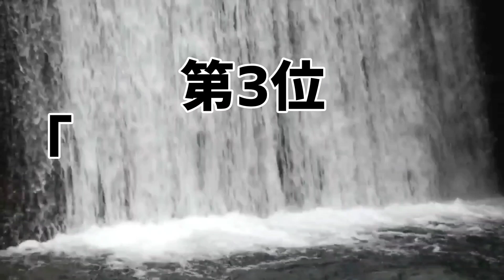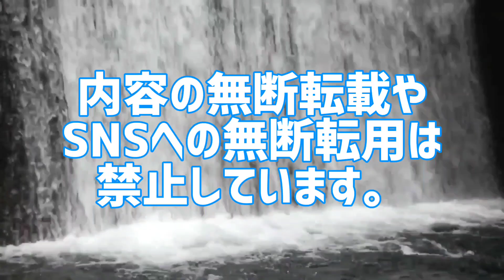FANTASTICS from EXILE TRIBEシングル&アルバム歴代売上ランキング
(メンバー)
世界、佐藤大樹、澤本夏輝、瀬口黎弥、堀夏喜、木村慧人、八木勇征、中島颯太、中尾翔太

FANTASTICS from EXILE TRIBEのシングルとアルバルを売上枚数別にランキング化。
あなたは本当のFANTASTICS from EXILE TRIBEを知っていますか？

FANTASTICS from EXILE TRIBEシングル&アルバム売上ランキング
1位 ｢PANORAMA JET｣
2位 ｢OVER DRIVE｣
3位 ｢Dear Destiny｣
4位 ｢Flying Fish｣
5位 ｢Time Camera｣
6位 ｢Escape｣
7位 ｢サンタモニカ・ロリポップ｣
8位 ｢STOP FOR NOTHING｣
9位 ｢Summer Bike｣
10位 ｢Winding Road〜未来へ〜｣
11位 ｢High Fever｣
12位 ｢Hey, darlin'｣
●アルバム売上ランキング
1位 ｢FANTASTIC 9｣
2位 ｢FANTASTIC VOYAGE｣

10代俳優･女優別主演映画総興行収入ランキング

20代俳優･女優別主演映画総興行収入ランキング

30代俳優･女優別主演映画総興行収入ランキング